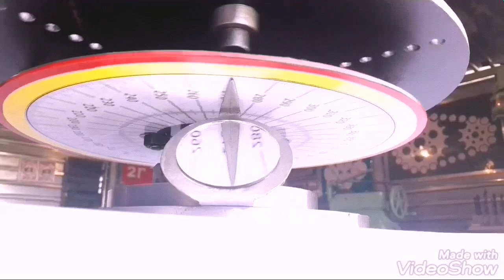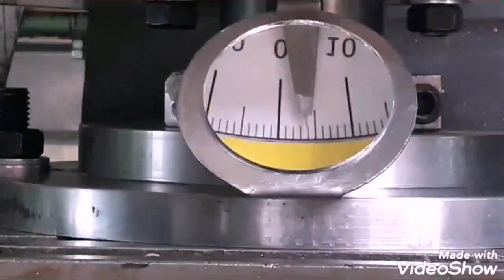homemade dividing head ...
. for making sprockets ...